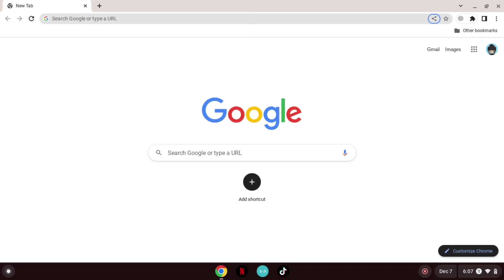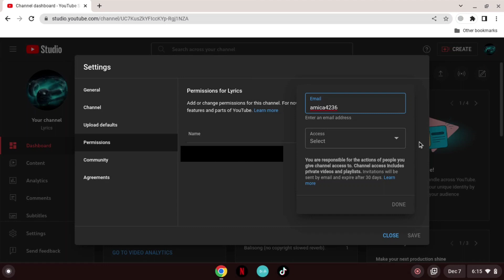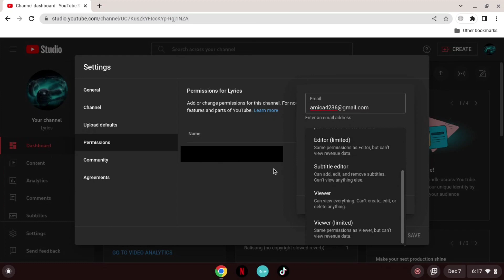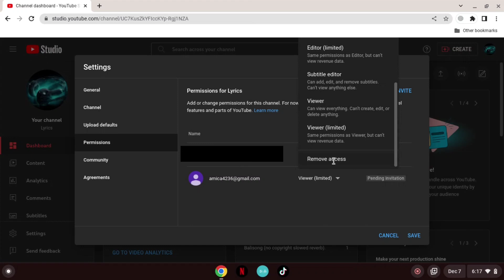How to Invite people to help Manage your channel - Tagalog